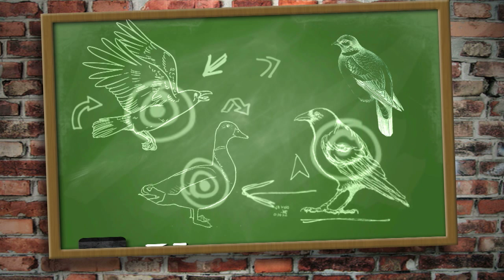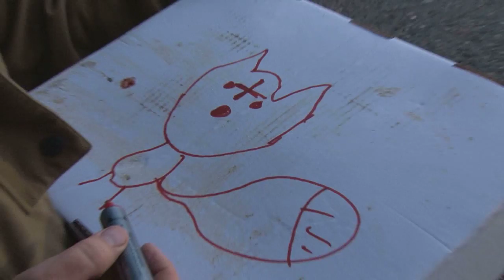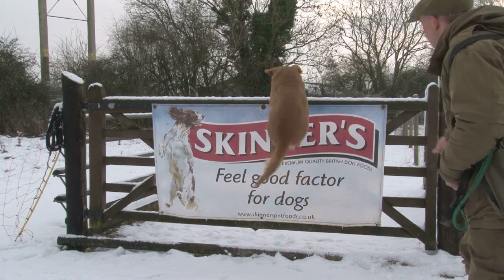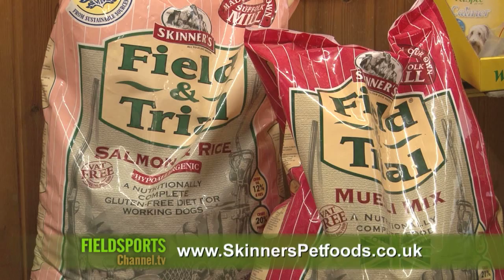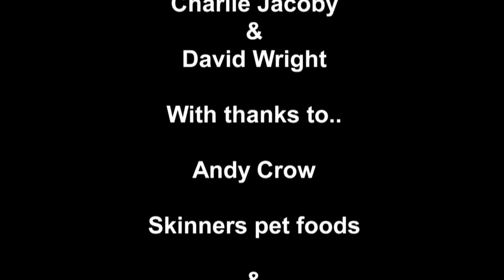Fieldsports Britain - Crowman's biggest day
Andy Crow gets the corvids coming in this week when he shoots his biggest ever bag - more than 200 birds. In 'CrowHow' he talks through the hide, the decoys and the techniques needed to get this cunning birds to cooperate.

Also on the show Roy Lupton has a date with a fox - we know the spot but will the animal turn up on time? Roy also has a few tips about baiting and shooting from a first floor window surrounded by home comforts - no kebab this time.

We have Skinners gundog training tips for in front of the TV or even the computer. We have 'Hallo Charlie!' from all over the planet and Hunting YouTube much closer to home.

You can't miss this week's Fieldsports Britain. It's all the hunting, shooting and fishing you could hope for.